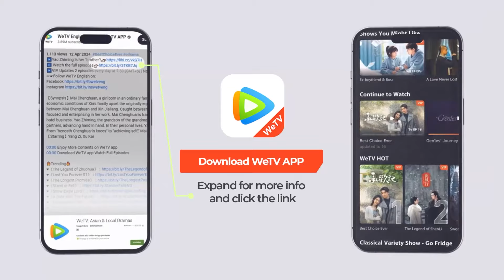EP18 Clip 卫昭身份暴露，江慈放弃逃跑偷证据救卫昭 【流水迢迢 Love of Nirvana】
LoveofNirvana Sleeping in Wei Zhao's arms
❗欢迎购买WeTV APP会员，更能抢先观看《流水迢迢》会员集数，享受高清无广告多语种字幕完整版！

☞会员9月14日起每日18点抢先看两集，非会员每周六至三18点更新一集
《流水迢迢》月落城主之子萧无瑕，忍辱负重潜伏椋国多年，化名为卫昭，背负佞臣骂名。卫昭为查清当年家族真相，试图掳走齐王案的唯一活口，但自己精心布置的计划却被突然出现的少女江慈所破坏。裴琰趁机将重伤的江慈养入府中，以求找到幕后“破坏者”。而卫昭的悲惨身世和民族大义也触动了天真烂漫的江慈，二人在相处中看到了彼此的闪光点，互生情愫。最终，卫昭、江慈、裴琰三人放下私人恩怨，共同对抗椋帝，实现了守护月落，建立清明天下的愿望……
☞主演：任嘉伦、李兰迪、徐正溪、高寒、张雅钦、赵华为、朱元冰、许睿浩、张丰毅、温峥嵘、陶昕然、姚弛、季肖冰、曹斐然、叶筱玮
【Synopsis】Xiao Wuxia, the young lord of Yueluo City, has been living in hiding in Liang Kingdom under the alias Wei Zhao, bearing the shame of being labeled a traitor. His mission is to uncover the truth behind his family’s downfall and capture the sole survivor of Prince Qi’s case. However, his plans are derailed by the unexpected arrival of Jiang Ci. Pei Yan takes the injured Jiang Ci into his home, aiming to discover who’s behind the disruption. As they spend time together, Jiang Ci’s innocence and Wei Zhao’s tragic past and sense of national duty spark mutual affection. In the end, Wei Zhao, Jiang Ci, and Pei Yan set aside their personal grievances to unite against the Liang Emperor, achieving their goal of protecting Yueluo City and establishing a just world.
【Starring】Ren Jialun, Li Landi, Xu Zhengxi, Gao Han, Zhang Yaqin, Zhao Huahua, Zhu Yuanbing, Xu Ruihao, Zhang Fengyi, Wen Zhengrong, Tao Xinran, Yao Chi, Ji Xiaobing, Cao Feiran, Ye Xiaowei

00:00 Download "WeTV/Tencent Video (for The US)" APP Watch More Episodes
01:00 Join Membership Watch Full in Advance